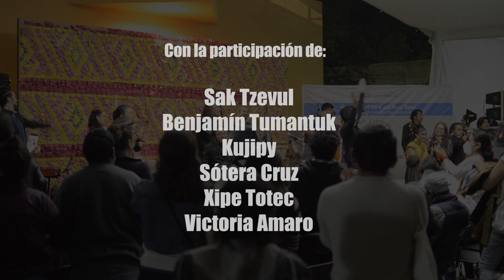Concierto NIMAN AXKAN (Ahora Mismo)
Vórtice Ensamble
Director- Felipe Pérez Santiago
En colaboración con:
Kujipy, Benjamín Kumantuk, Xipe Totec, Victoria Amaro, Sak Tzevul, Sótera Cruz